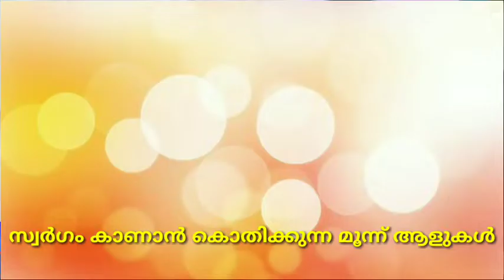സ്വർഗം കാണാൻ കൊതിക്കുന്ന മൂന്ന് ആളുകൾ ഉസ്താദ് സിംസാറുൽ ഹഖ് ഹുദവി